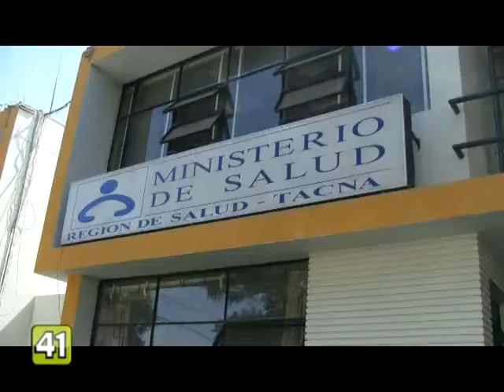REPORTAN DÉCIMO CASO DE INFLUENZA EN NIÑO DE 1 AÑO